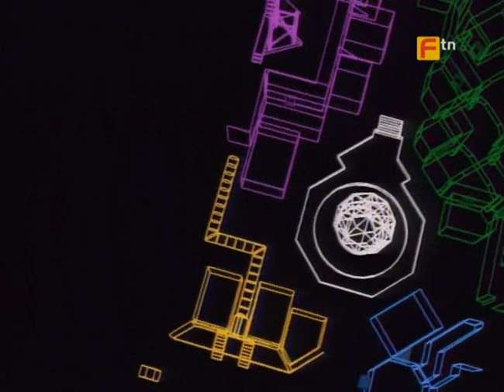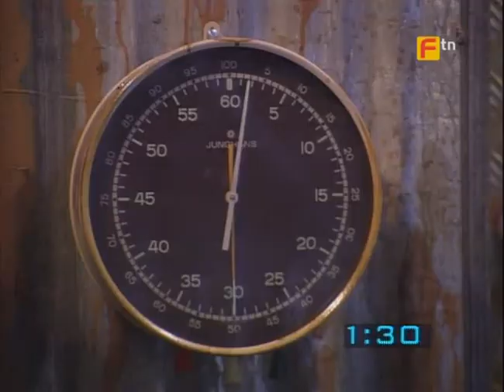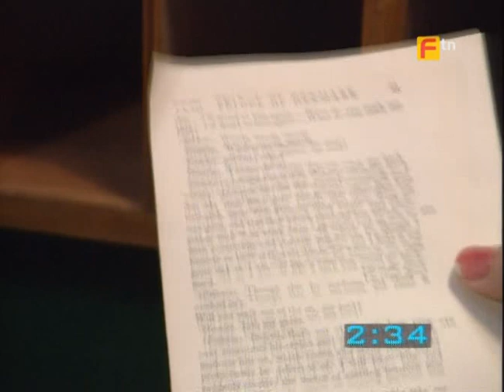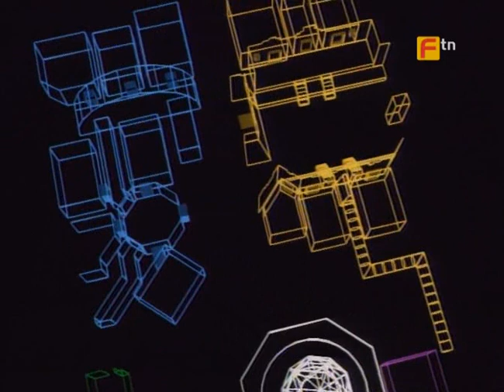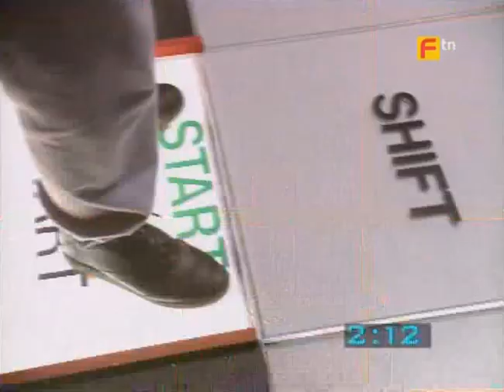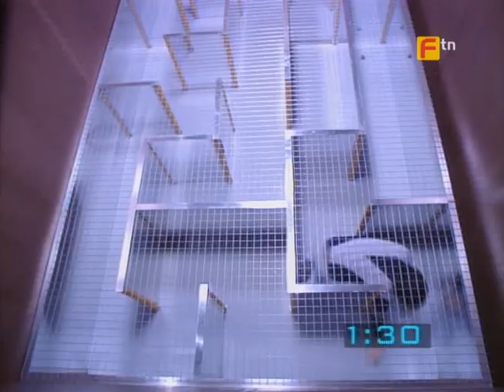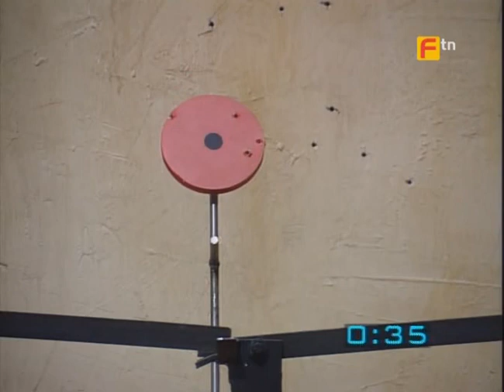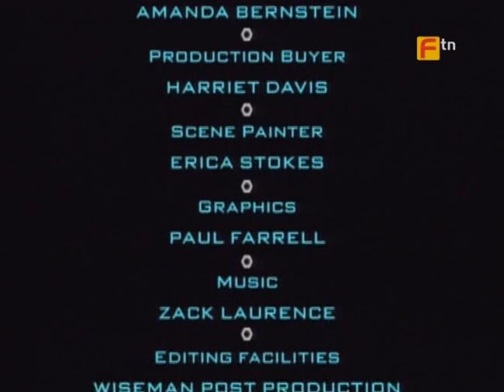The Crystal Maze - Series 1 Episode 2 FULL EPISODE!!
Another episode of this classic gameshow!! Reckless Rick guides 6 intrepid adventurers as they pit their wits against the goliath that is THE CRYSTAL MAZE!!! The Crystal Maze is available to watch on Challenge TV (Sky 125) weekdays at 6pm.